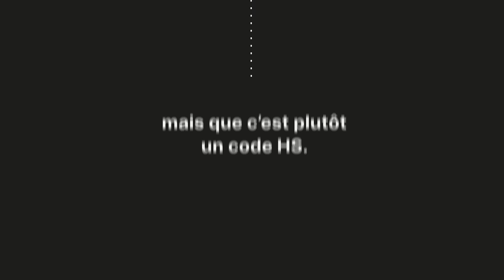Publicité Hiscox Assurances - Métiers du conseil et du marketing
Quand la prestation de votre entreprise est mise en cause... Hiscox sait comment vous accompagner. Hiscox, assureur des TPE et des indépendants. Un assureur qui vous connait, c'est mieux.

Faites rapidement un devis sur hiscox.fr ou avec l'aide de conseillers dédiés.